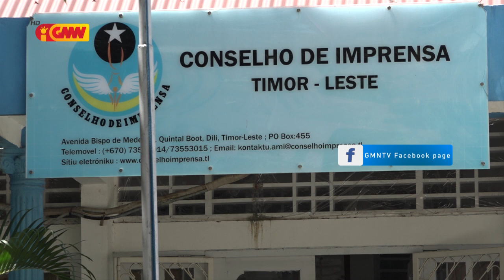KI husu Polítiku no Sidadaun sira hato’o direitu resposta direta ba Mídia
Konsellu Imprensa husu Polítiku no Sidadaun sira hato’o direitu resposta direta ba Mídia wainhira hakerek notísia sala